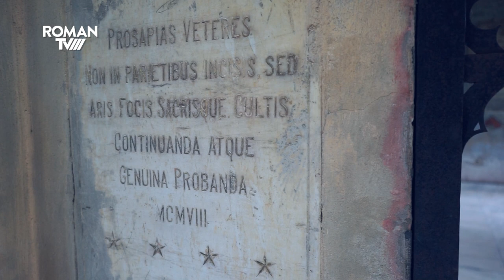O zi la 🏰Castel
Un decor de poveste și o istorie încă vie dăinuiesc la 🏰Castelul Sturdza de la Miclăușeni. Istoria moșiei datează de sute de ani, trecând prin mai multe generații ale familiei Sturdza, castelul fiind construit de către George Sturdza și Maria Ghica în anul 1880.